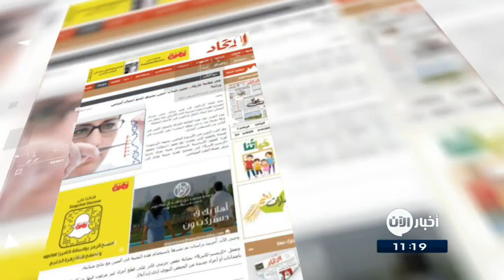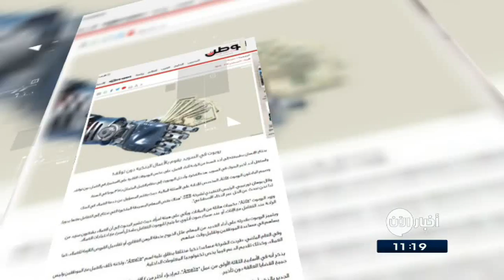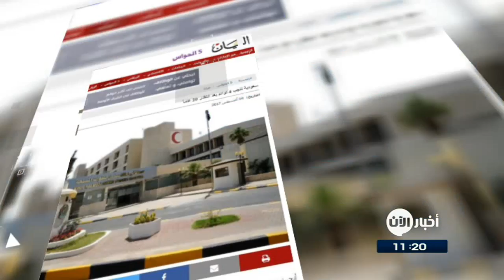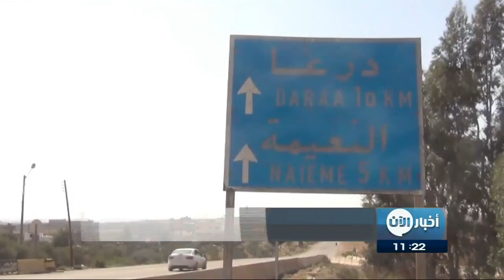05-08-2017 | نشرة أخبار اليوم.. لأهم الأخبار من#تلفزيون_الآن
شاهد آيضا:
قيادي بعثي يفضح تاريخ آل الأسد!؟
أبرز العناوين:
- ماكغورك : نحو 2000 من داعش ما زالوا في
- غارات جوية لبنانية على مواقع داعش في تلال راس بعلبك
- ترامب و ماكرون يبحثان سبل زيادة التعاون في سوريا و
- الشرعية اليمنية تحبط محاولة تهريب اسلحة لـ
- عقوبات امريكية مشددة على
- اكتشاف طريقة فعالة لتشخيص الإصابة بـ سرطان البروستات